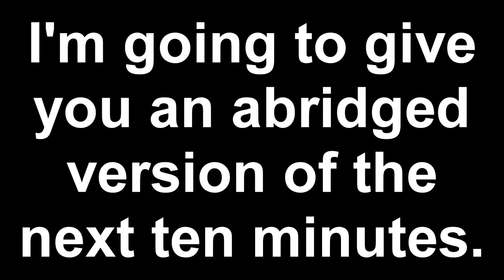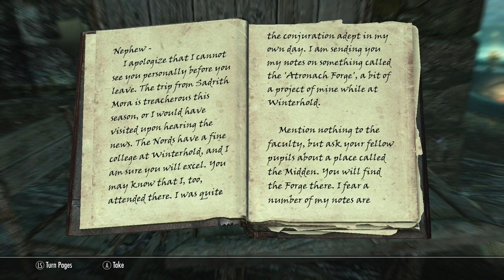Skyrim - Mages Guild - Ep4, Creepy Thing In The Basement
This almost turned into a horror game.